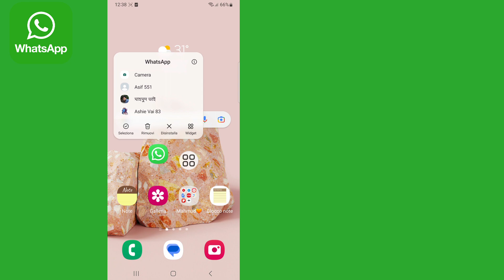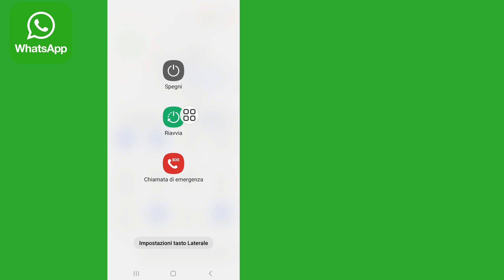Come risolvere WhatsApp Non è stato possibile inviare un SMS al tuo numero (Nuovo aggiornamento)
CIAO!  Visualizzazioni,

 Ti mostrerò come risolvere WhatsApp Non è stato possibile inviare un SMS al tuo numero (Nuovo aggiornamento) guarda questo video e impara [Android e iPhone]